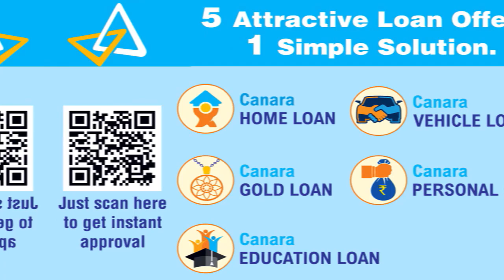ಕರ್ನಾಟಕ ಮಹಾರಾಷ್ಟ್ರ ಗಡಿ ವಿವಾದ; ಗುಡುಗಿದ ಮಾಜಿ ಡಿಸಿಎಂ; ಫಡ್ನವಿಸ್‌ಗೆ ಪರೋಕ್ಷವಾಗಿ ತಿವಿದ ಸವದಿ!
ಕರ್ನಾಟಕದ ಗಡಿ, ನೆಲ, ಜಲ, ನಾಡು ನುಡಿಯ ವಿಚಾರದಲ್ಲಿ ನಾವು ಇನ್ನೊಬ್ಬರಿಂದ ಹೇಳಿಸಿಕೊಳ್ಳುವ ಮತ್ತು ಸಮರ್ಥನೆ ಮಾಡುವ ಜಾಯಮಾನ ಇಟ್ಟುಕೊಂಡಿಲ್ಲವೆAದು ಮಾಜಿ ಡಿಸಿಎಂ ಲಕ್ಷ್ಮಣ ಸವದಿ ಮಹಾರಾಷ್ಟçದ ಡಿಸಿಎಂ ಫಡ್ನವಿಸ್ ಅವರಿಗೆ ತಿರುಗೇಟು ನೀಡಿದ್ದಾರೆ.